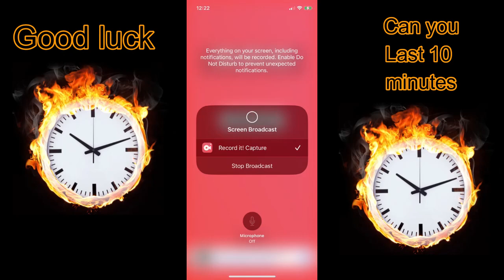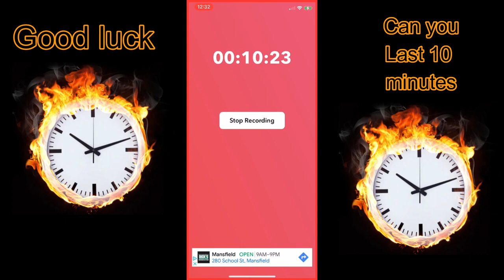I challenge you to watch 10 minutes of a clock...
I challenge you to watch this video the entire way through... Go ahead!!!